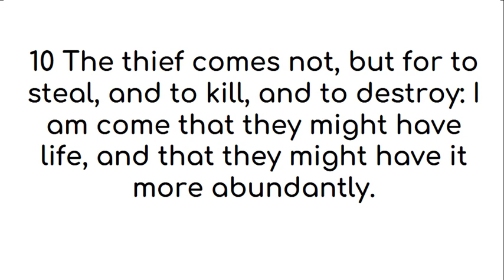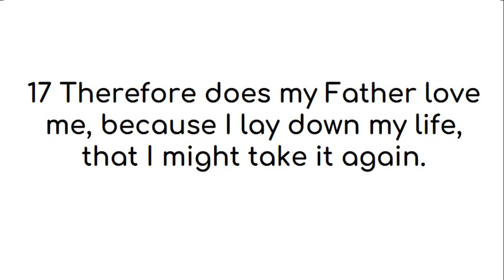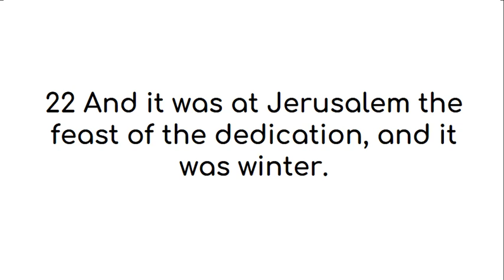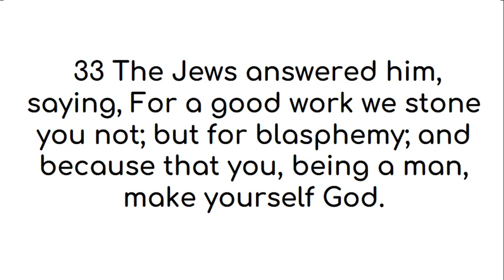John 10 American King James Version (US English)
All praise and glory and honor to God who inspired various authors through the Holy Spirit to reveal Himself to seek and find us who were lost. This video of John 10 American King James Version is made with deepest gratitude and admiration for the person(s) who gave this version of the word of God, the American King James Version, to the public domain. We find this version easy to read and the audio and text videos help with easy read and memorization through repetition.